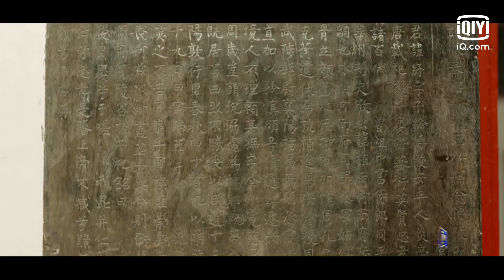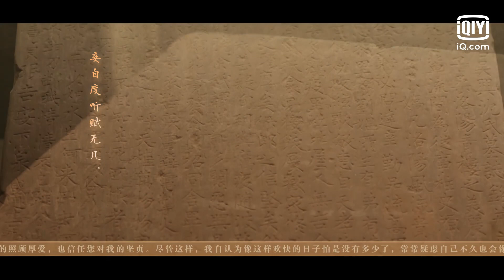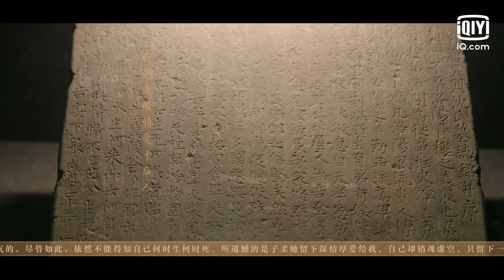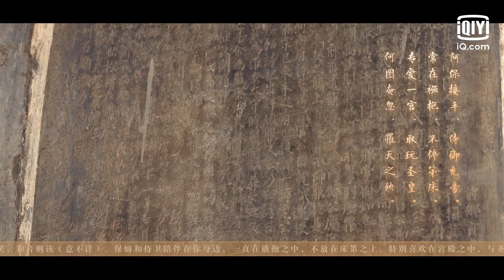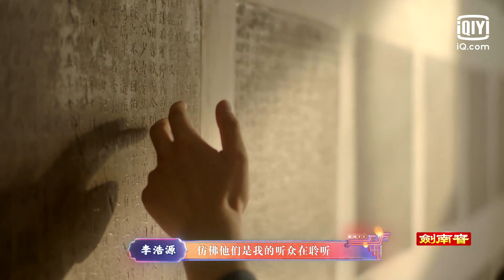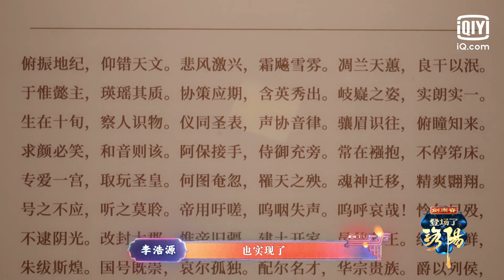刘隽谢可寅参加吟诵音乐会 用音乐谱写中华文明之美 | 登场了！洛阳 EP04 | Glory Is Back S2 | iQiyi精选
观看《登场了！洛阳》敬请登录iQiyi国际版或下载iQiyi国际版APP，每周三12点上线一期，还有更多独家资源等着你！

《登场了！洛阳》是一挡全景式人文探索节目。在古都洛阳，九州池，有个神都书院，这是洛阳探索团的大本营，每期节目，他们通过博物馆里的国宝级文物，展开不同主题的沉浸式探索之旅，拿到核心信息，与复原者联盟一起，呈现八场洛阳高光大秀，全景式展示洛阳古今辉映的无穷魅力。登场了系列多维升级，以更加提纯的方式展现“天地之中”洛阳流淌着的中国根脉、中国自豪。